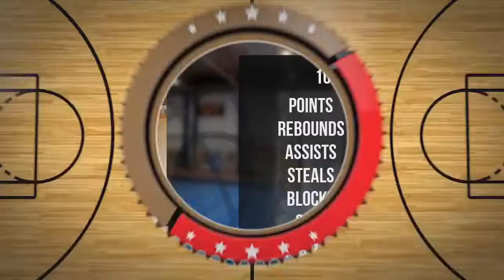Karol Urbański Player Mixtape DC74 Brzesko 2022